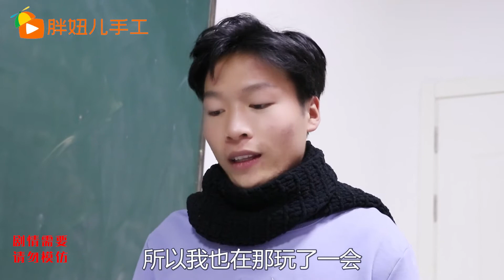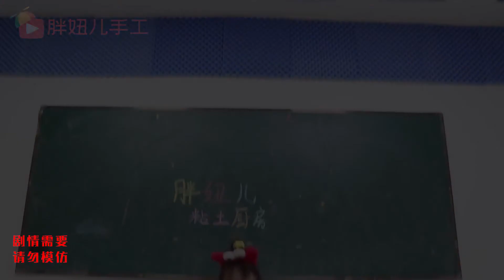胖妞拥有迷你厨房小餐具，用粘土做出了丰盛的美食，太好玩了！